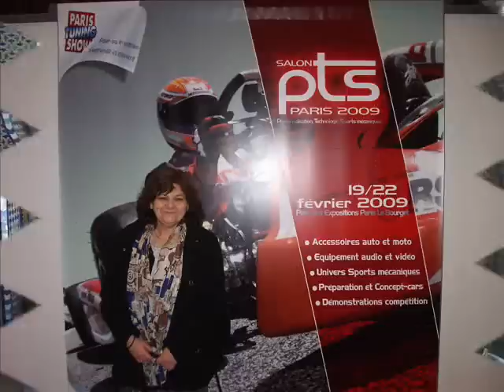* amitié pour tous *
pele mele de mes photos .